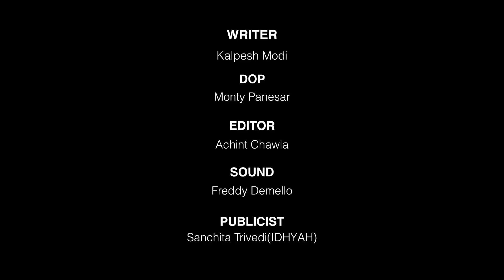CHAAND BAALIYAN ACOUSTIC | Aditya talks about relationship with his wife & more | EP #15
👍  Thumbs up if you think Aditya should buy his wife some Chaand Baaliyan!  👍

Guys, he's the sweetest! The highly accomplished Aditya told me how his Viral smash Chaand Baliyan came to life. Also I could have sat there all day to listen to more acoustic vibes. Such a treat. Talking about treats, we got one of our own! Our very own PODCAST JINGLE. Let's gooo!!